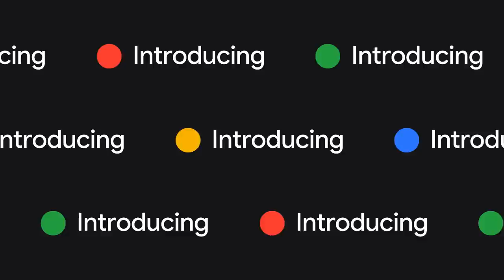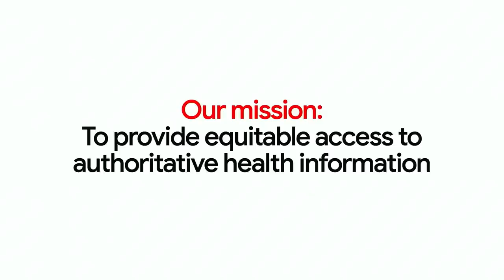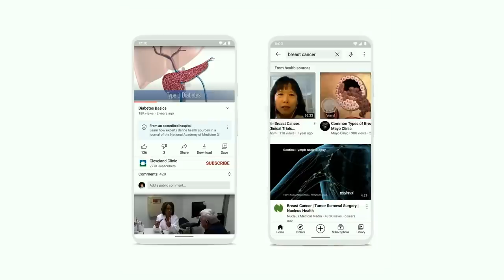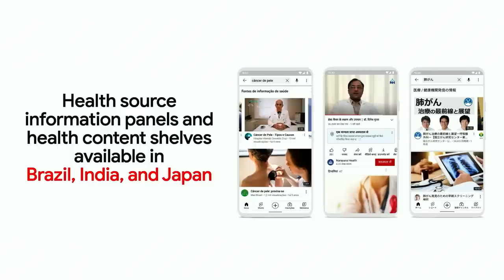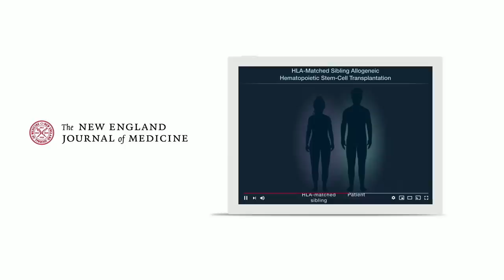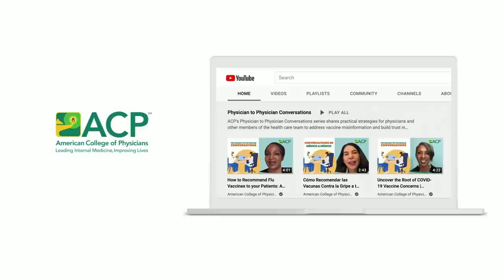How YouTube is making quality health info available to everyone | The Check Up ‘22 | Google Health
Dr. Garth Graham talks about how YouTube is working with authoritative health partners and focusing on information quality and information equity.